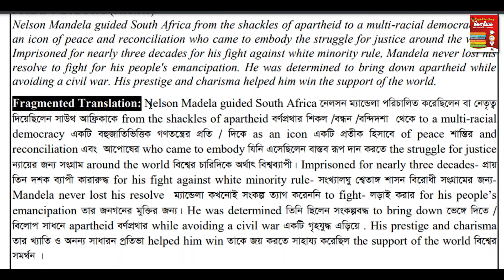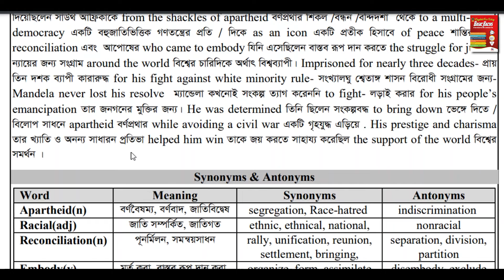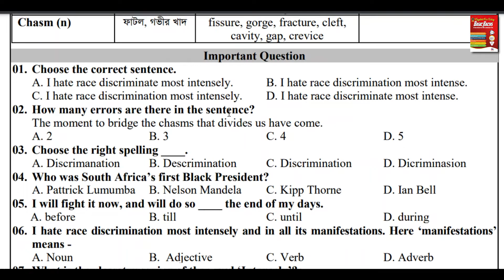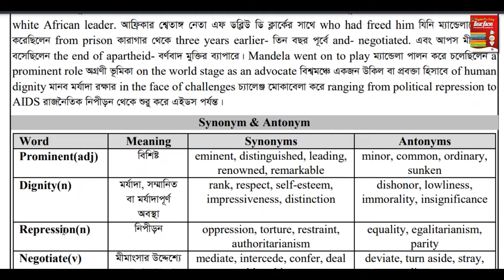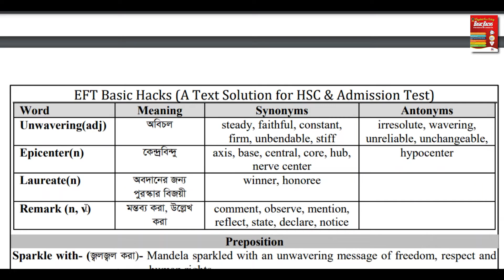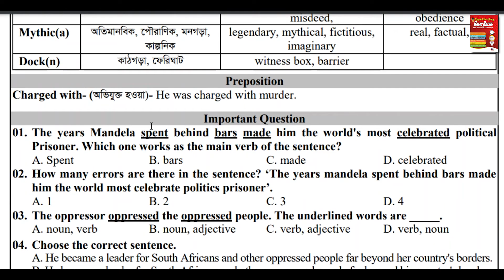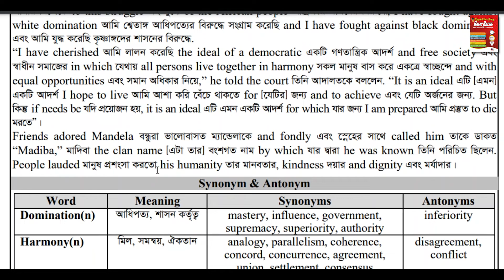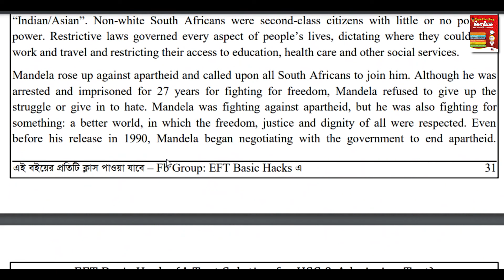EFT Basic Hacks | Unit 01 | Lesson 02 | HSC + Admission